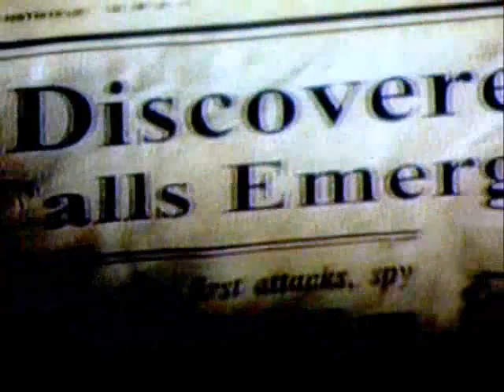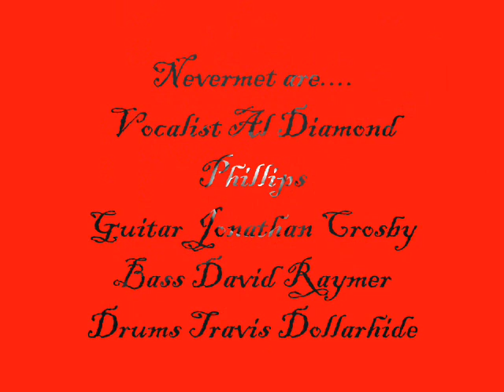Nevermet-Run Away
Ronnie James Dio Forum Project
Vocals-Al Diamond Phillips,Guitar-Jonathan Crosby,Bass Guitar-David Raymer,Drums-Travis Dollarhide